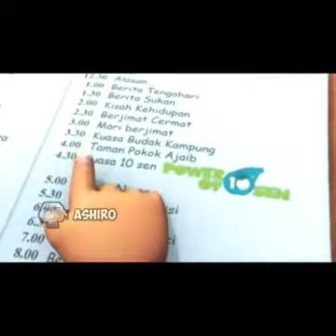Ashiro Meme upin&ipin C*li